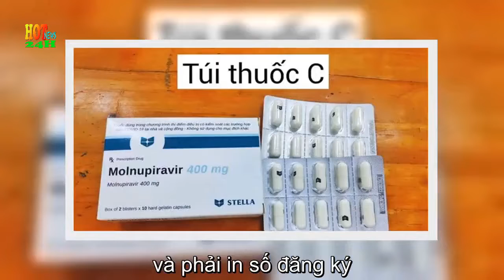🔴 Thuốc Trị Covid-19 | Bộ Y Tế Cấp Phép Cho 3 Thuốc Molnupiravir Của Việt Nam